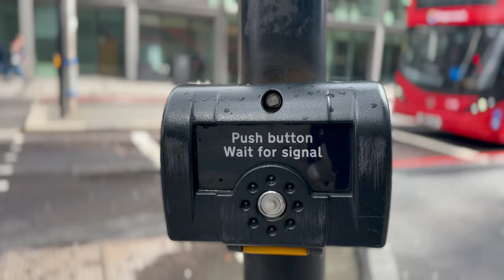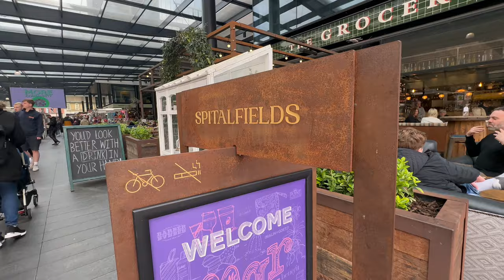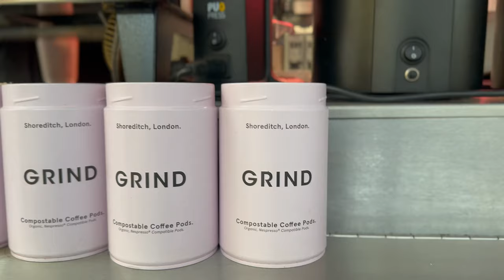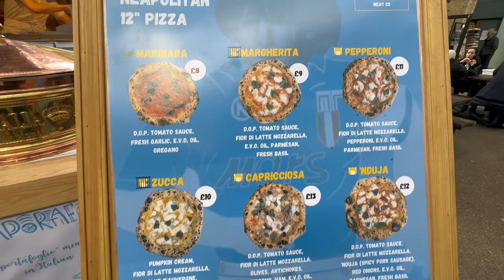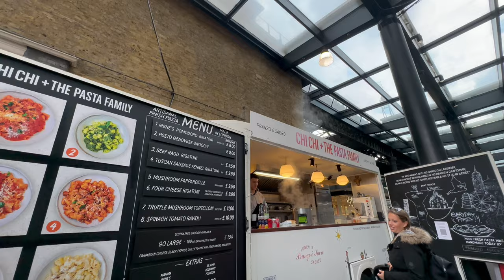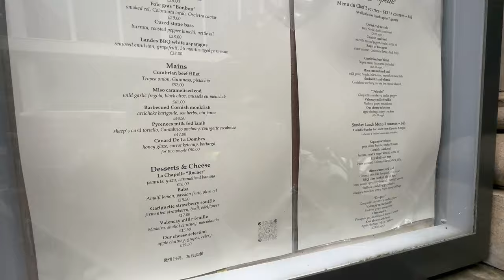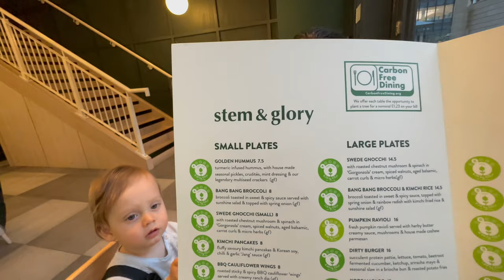GOOD FOOD IN LONDON? (Spitalfields Market + London Eye Fail)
➡ In case anyone would like to donate to our CHILDREN WITH CANCER fundraiser.

In today's dailyvlog we're exploring London and are suprised to find really delicious food. We know - apparently food in the UK is misunderstood - but we're impressed in today's vlog where we explore Spitalfields Market and another delicious locally-owned vegeterian restaurant called Stem & Glory. Oh, and we make a pretty expensive mistake with the London Eye. Come along on another fun wanderlocal adventure with us!